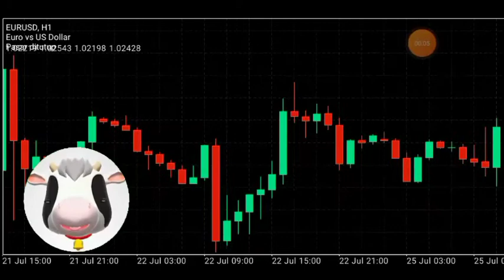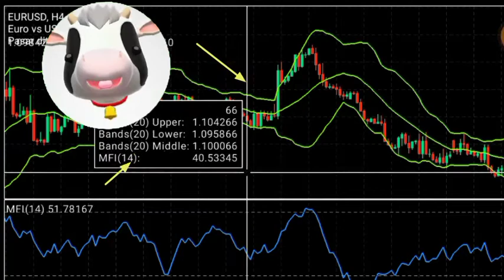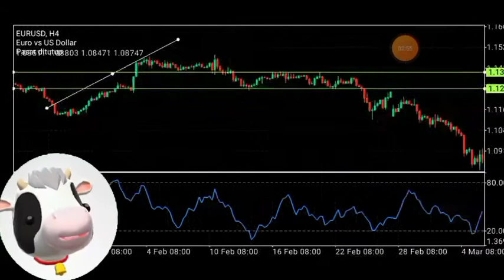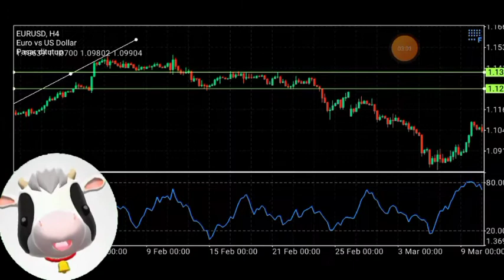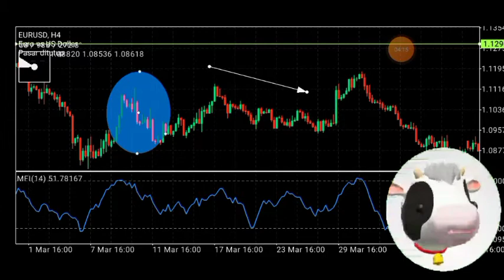Today EUR/USD Greater FB01.23 Sense of Urgency, Floating at 50 or 75 Basis Points - Daily Analysis